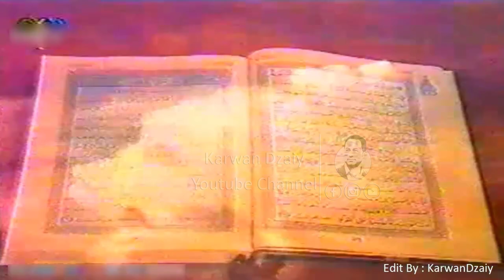Srudi Quranakam - Yakgrtu_Clip | سروودی قورئانەكەم - تەلەفزیۆنی یەكگرتوو